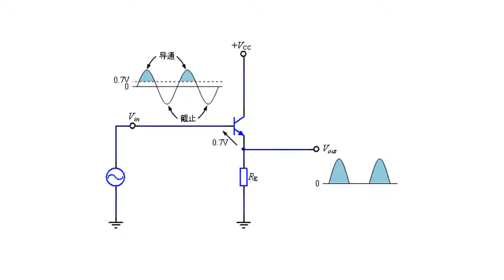11 4 3 推挽Class B放大器